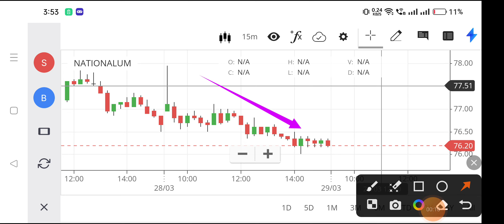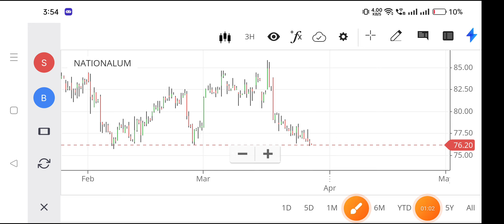nalco share latest news,nalco share news,nalco share analysis,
tata nalco share price,